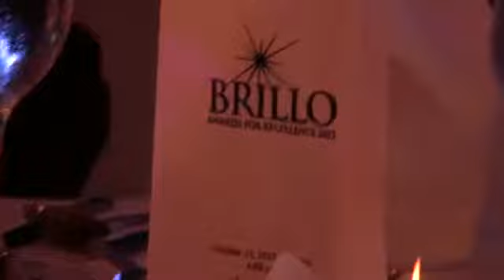Stradavarius String Can't Take My Eyes Off You